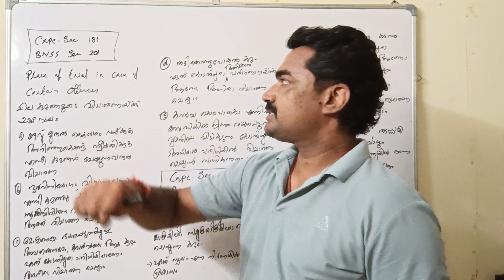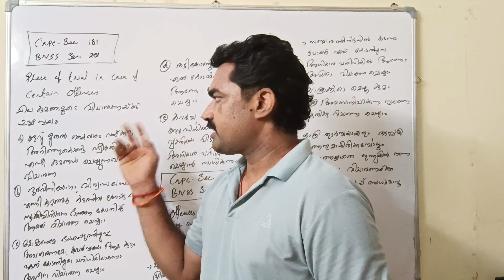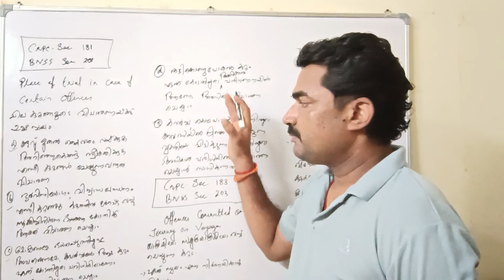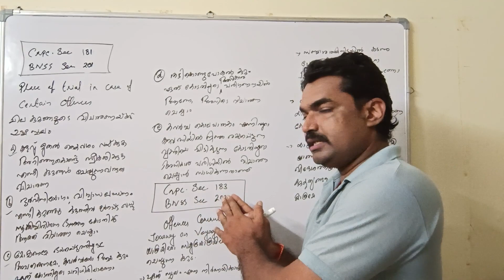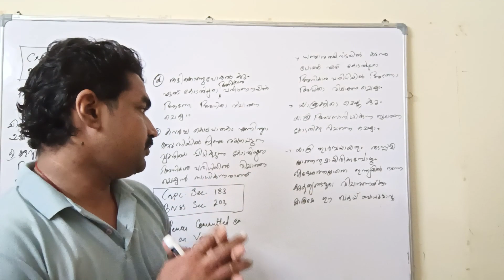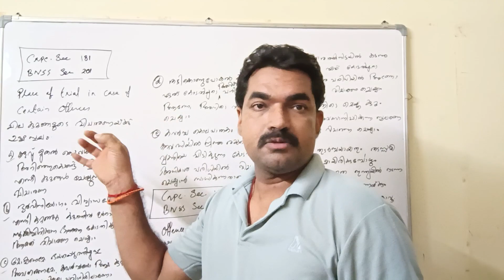CPO - WCPO Special Topic || CrPC 1973 Sections Related to Chapter 12 || Part 5